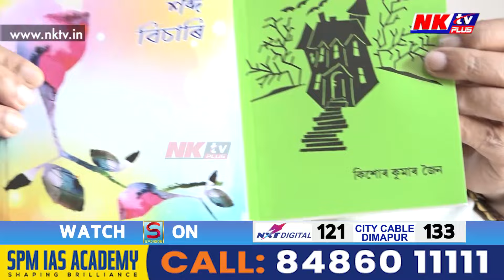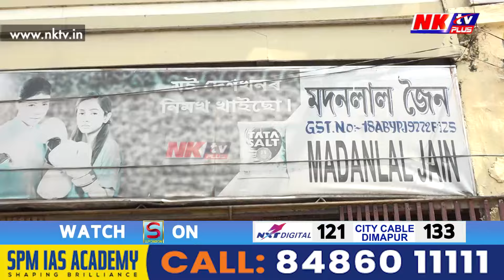‘মই যেতিয়া অসমীয়াত কথা পাতোঁ’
‘কিছুমান হিন্দীভাষীয়ে মোক ইতিকিং কৰে’
‘কিছু অসমীয়াভাষী মানুহে মোৰ সৈতে হিন্দীত কথা পাতে’